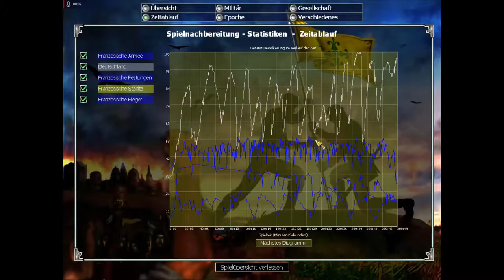Lets Play Empire Earth - Deutsch - Part 28 - Die Somme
Zum Start der nächsten Mission ist es wichtig, im Verborgenen zu bleiben. Dies gelingt uns fast perfekt.